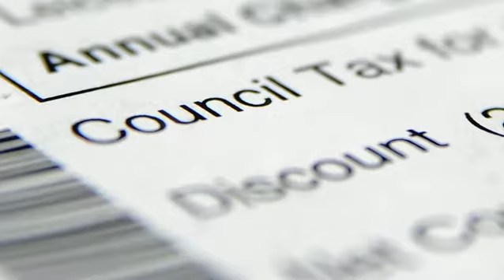School Transport Cuts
Rising numbers of parents in England are submitting complaints because their child has been denied free school transport.

The Local Government Ombudsman says many of these relate to children with disabilities who are being put at a significant disadvantage because their needs aren't being adequately assessed. Breakfast's Graham Satchell met Leanna Forse who had to give up her job because she couldn't afford to pay £500 a month for her son to get to school.